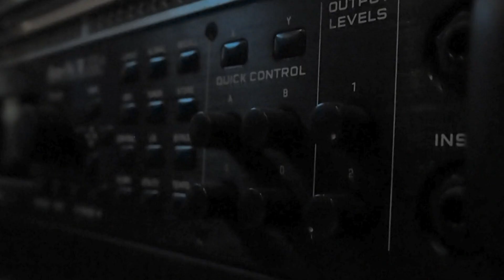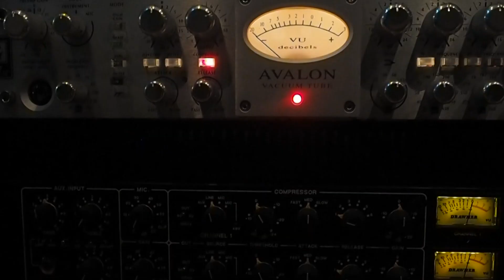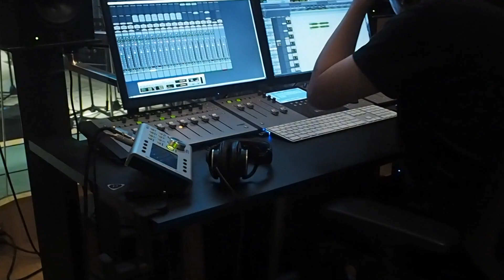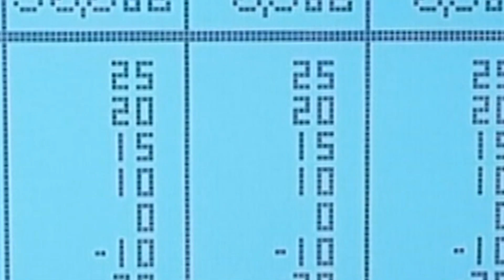『EVERGREEN』The Nervous Collage feat.井上美喜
feat.Vo:井上美喜
Music&Words:西村ジュン

[EVERGREEN  作詞・作曲 : 西村ジュン]

坂道を越え　息を切らせて　街を見下ろす　お気に入りの丘へ
空を舞う風 　季節を運ぶ　新しいページ　開く指のようだね

そう、ボクらは　夢中になれる時を
同じ空気、同じ季節を、一緒に駆け抜けていたね
そう、ボクらは、はやる心抑えきれずに
まだ見ぬページ、まだ見ぬ場所を　信じて、走り続けてたね

オレンジに染まる　街を眺めて　過ぎて行く時　夕日の重さ想う
終わる事も、知らないままに、一緒に駆け抜けていたね
そう、ボクらは 巡り合いに心踊らせ
かけがいのない、眩しい時を、 信じて、走り続けてたね